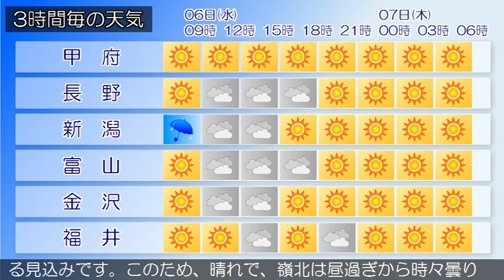2019/11/06 甲信北陸地方の天気予報 朝